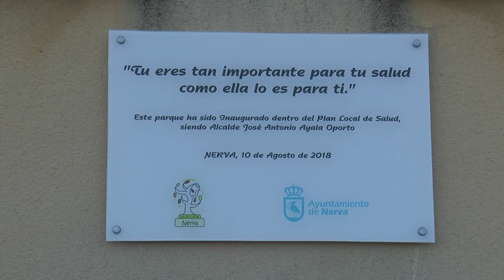Nerva abre al público su parque biosaludable al aire libre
Informativo monográfico de Onda Minera RTV Nerva sobre la inauguración del parque biosaludable ubicado en el complejo municipal de deportes Antonio Galindo de Nerva.